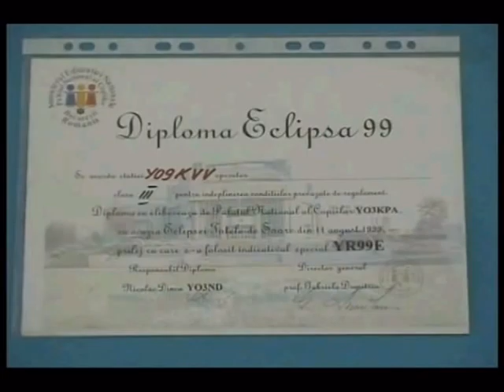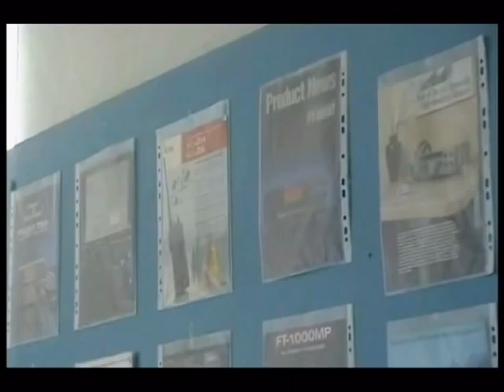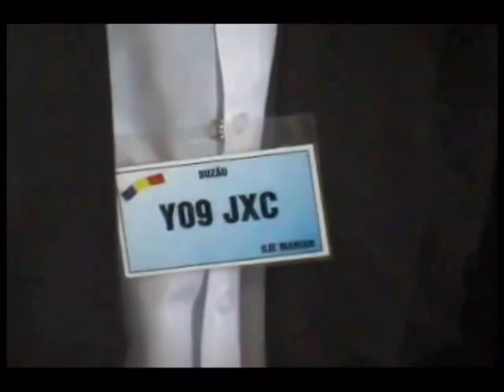Valea Calugareasca 2004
Acest filmulet a fost realizat de Doru Musat YO9HMD.